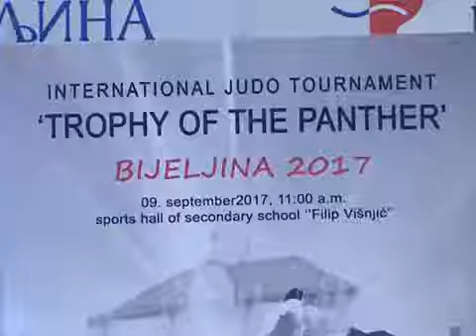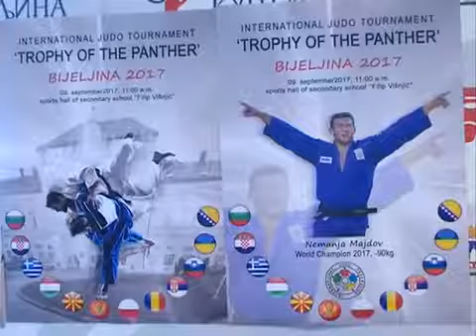Pres -Najava 2 Medjunarodnog judo turnira Trofej Pantera Bijeljina 2017 TV Arena